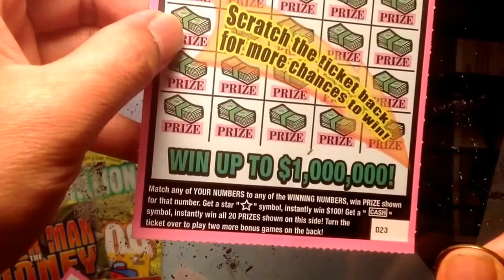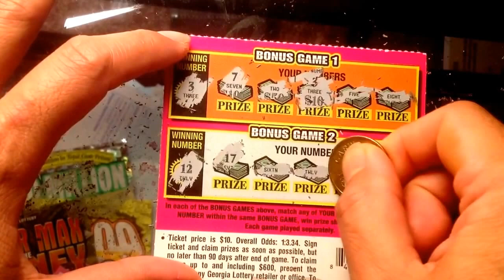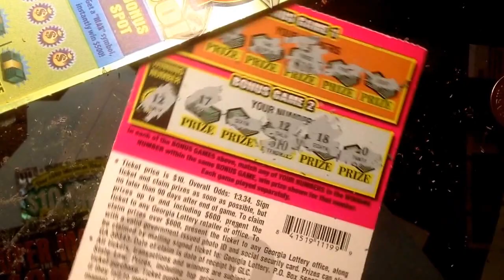$100 Million cash out...$1075 Georgia scratch...pt 36